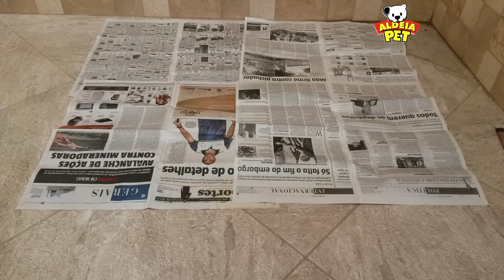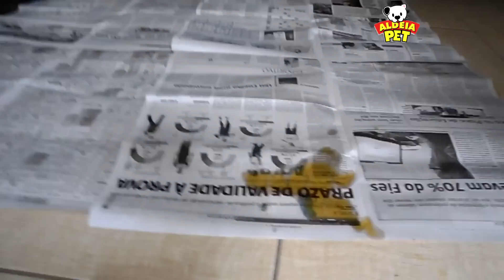Como ensinar o cachorro a fazer xixi no jornal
Nesse vídeo, ensino como treinei minhas cadelas a fazerem xixi no local correto. Deu certo para mim, e espero que dê certo para vocês também!
Qualquer dúvida entre em contato comigo, mandando mensagem nos comentários logo abaixo desse vídeo!